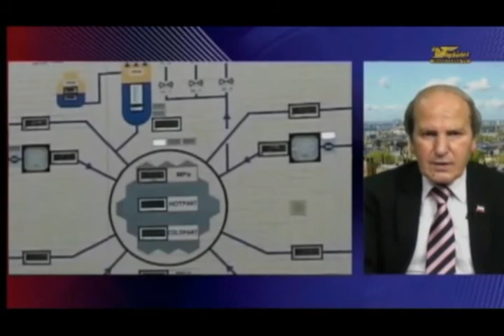تفسیر خبر پنجشنبه 30 آبان ماه تلویزیون ایران فردا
در برنامه امشب تفسیر خبر جمشید چالنگی میزبان آقایان ناصر محمدی از لندن و حسن اعتمادی از سوئد هستند. در این برنامه نیز به بررسی و تحلیل مهمتربن موضوعات روز سیاسی ،اقتصادی و اجتماعی ایران میپردازیم .واکنش جامعه جهانی به مسئله حقوق بشر در ایران یکی از مباحث مطرح شده در این شماره است،آیا جوامع بین المللی به مسئله نقض گسترده حقوق بشر در ایران توجهی نشان می دهند ؟ ویا اینکه آنها بر خلاف ادعا و گفته هایشان منافع سیاسی و اقتصادی خود را در حفظ رابطه با جمهوری اسلامی میدانند؟ با ما همراه باشید و در این مباحث مشارکت کنید.